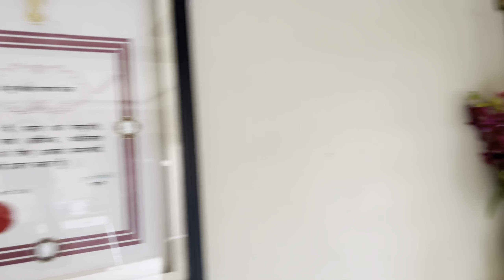"Model Diaries: Behind the Scenes Exclusives"